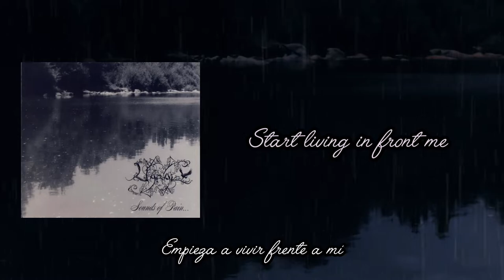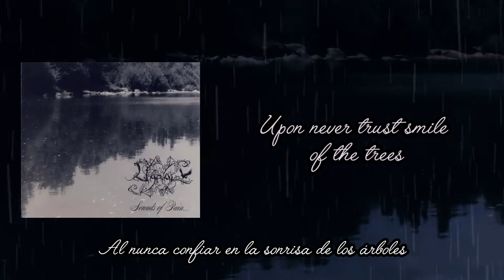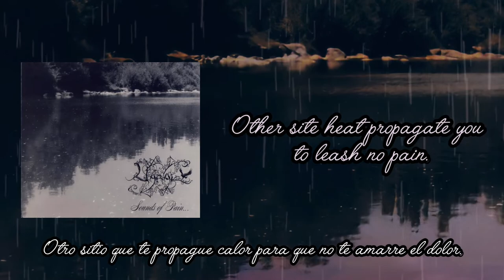Eternal Beauty Of The Trees [Sub Eng/Esp] - Uaral (Sounds Of Pain 2005) Lyrics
"Uaral es la consecuencia lógica de la necesidad de expresión musical, plasmada en la vivencia personal, familiar y en nuestro campo chileno". Es así como Uaral autodenomina su música.

Según ellos, el nombre se debe que cuando pequeños, se perdieron en el cerro, y como en Curicó las lluvias son bastante fuertes, decidieron usar un atajo bajo un manzanal. En el camino se encontraron con un hombre anciano con una guitarra barroca, que tenía tatuado en el instrumento el nombre "Uaral". Fue iniciando una amistad entre ellos, se compartían penurias y tristezas, además de la sacrificada vida del campo. Con el tiempo, el hombre llegó a ser su mentor en la guitarra, canto y poesía, donde les enseñó a manifestar todos sus sentimientos en estos tipos de arte, hasta que finalmente murió.

La banda ha permanecido en el anonimato, y las únicas muestras de su existencia son sus discos lanzados por Octagon Music Group en Chile, y por Lost Horizon Records en el extranjero.